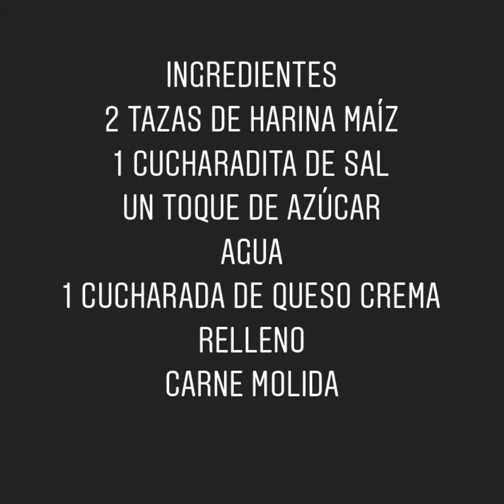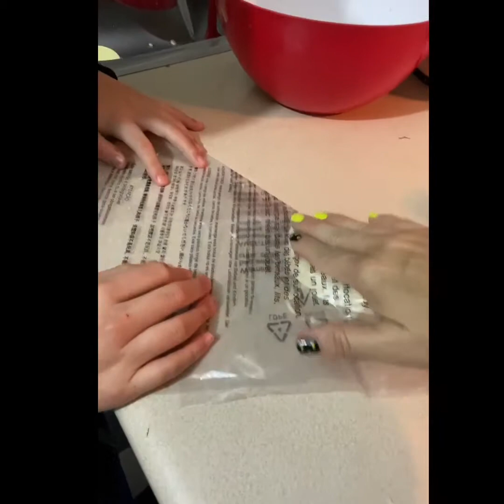Entre Mama e Hija: Empanadas de Carne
Hola amiguitos! aqui les dejo otra deliciosa receta:

Instrucciones

ø 2 tazas de harina de maíz
ø Agua
ø 1 cucharadita de sal
ø 1 cucharadita de azúcar
ø 1 cucharada de queso crema
ø Relleno:  Carne molida

Disfrútenla!!